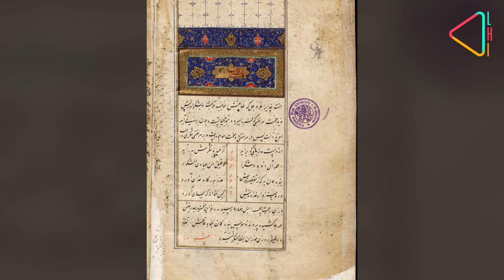टिकारी रियासत की कहानी | Tekari Riyasat ki Kahani | The Story of Tekari Raj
बोध गया के पास स्थित टिकारी राज, भारत की सबसे महत्त्वपूर्ण जमींदारियों में से एक थी, जिसके अद्भुत इतिहास के बारे में बहुत कम लोग जानते हैं। इस एपिसोड में जानते हैं टिकारी रियासत की कहानी।